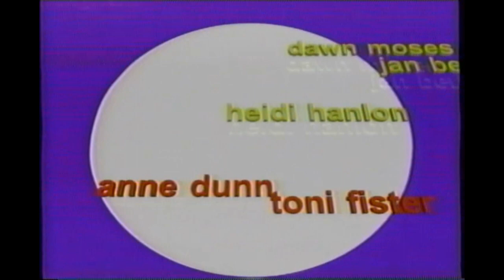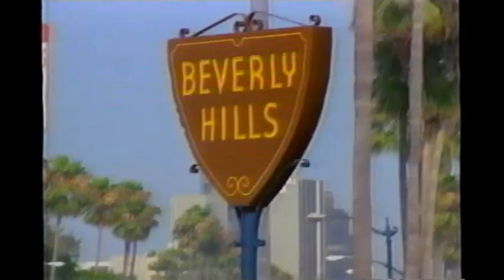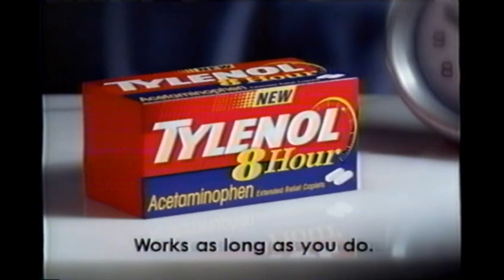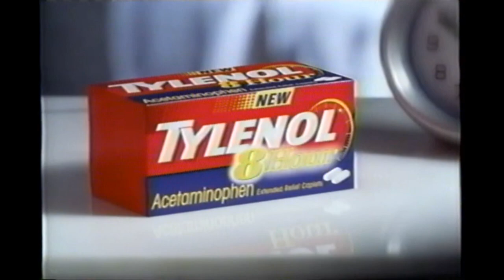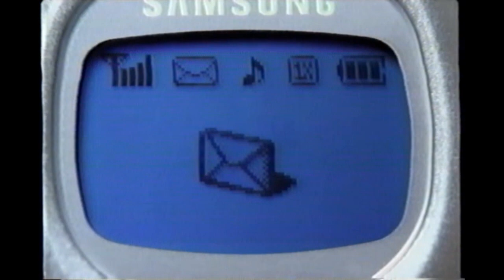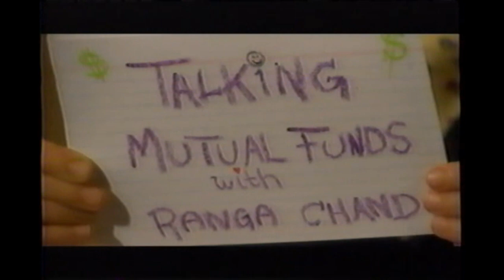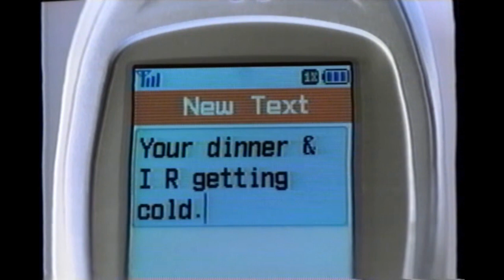CTV commercials (February 6th, 2003)